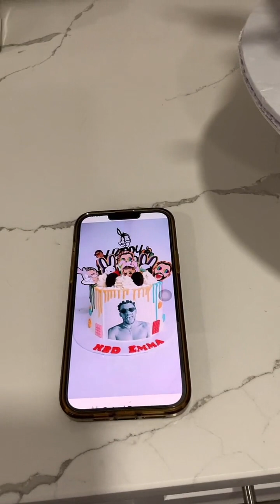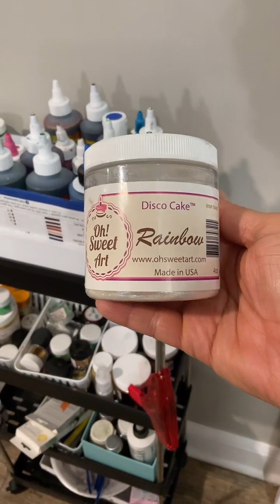Decoración de pastel de bad bunny gracias por el apoyo